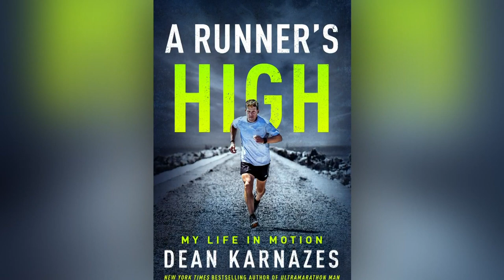Ultra marathon runner Dean Karnazes shares how running has been his therapy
The best-selling author shares how he learned to love running again as an adult and utilizes his mind-body connection to run long distances.